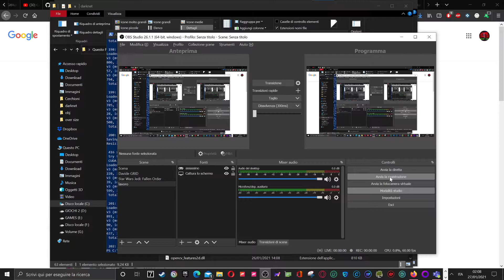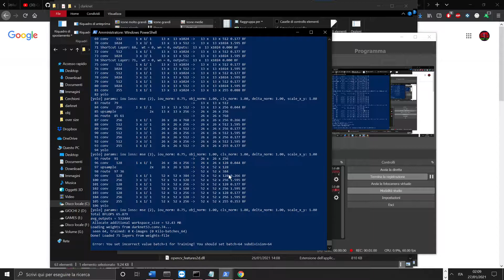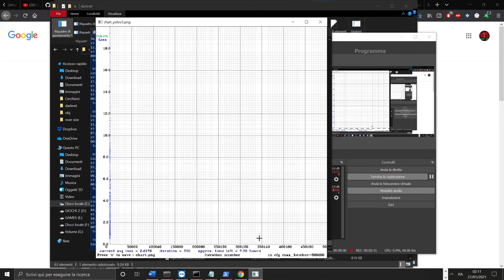ADDESTRAMENTO CUSTOM DATA SET PARTE 3